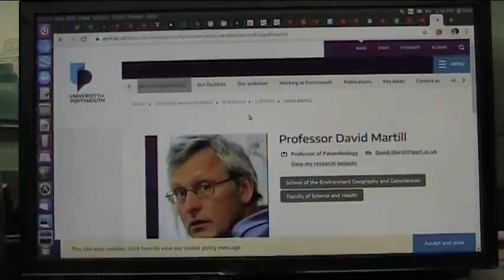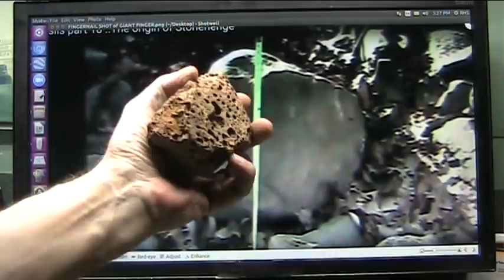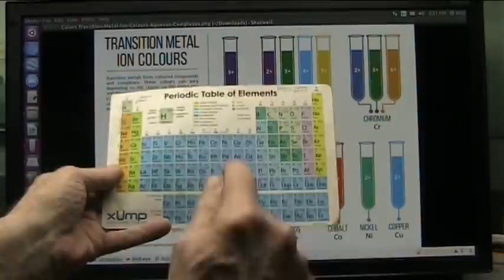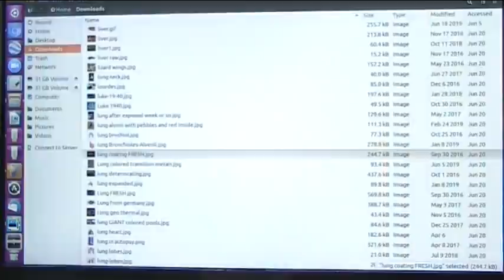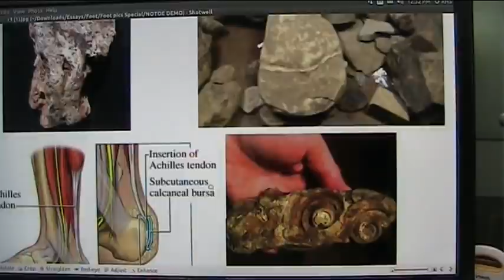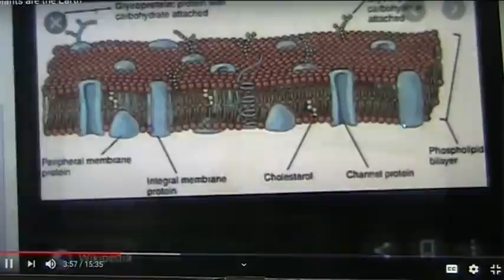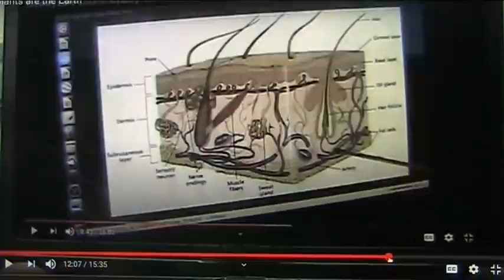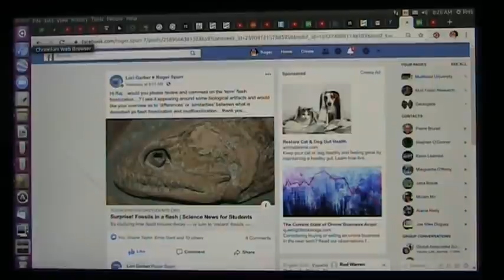Giants Walked Our Earth and Proven Now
Academia needs to start being real. Academia refuses to allow what they see as affecting the status and authority. I offered them to take charge but they refused even just today this "ACADEMIC AUTHOR" teacher of kids. David Martill refuses to engage. I emailed him and sent info... I asked if he would engage as I had proof...His Response was "No".
They should have been honest and could have been heros as I wanted nothing but they did not and will not and I say lets go legal on them now.